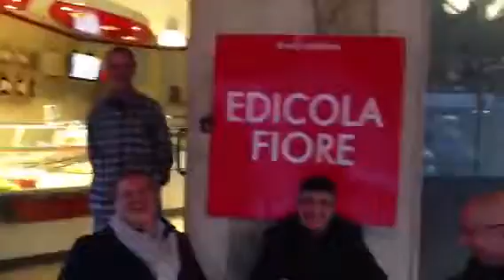Edicola Fiore tassisti romani 12 maggio 2013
Tassisti romani